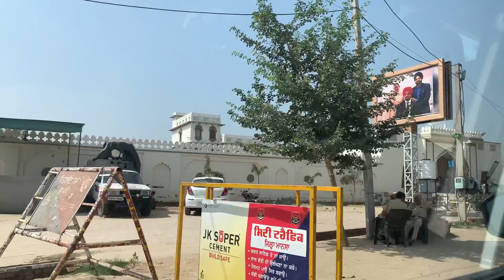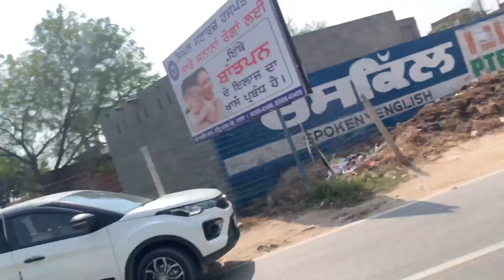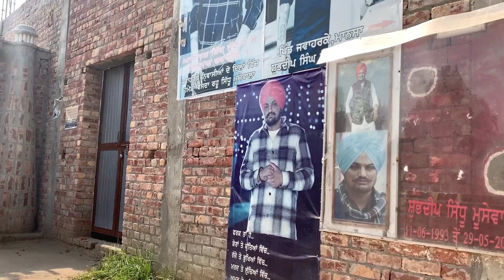Finally Sidhu moose wala ki Haveli Pohch gya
Do share the video with all your Friends & Family.

I am Ajay and I make VLOGS on this channel. In today's vlog, I have tried to show you my day. I hope you enjoy it :)

Hope you'll see something new in my Vlogs, you've never seen before!

Follow Me For More :-
🗣 SOCIALS

FAQ
Age : 19
Height: 5'54 ft
Location : Meerut, India
Filmed : Iphone XS
Editing software : VN